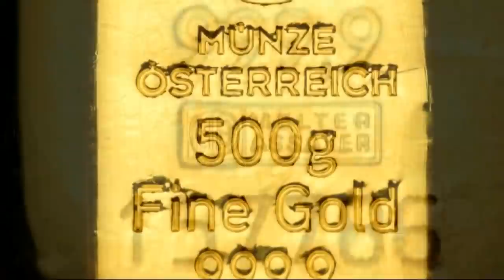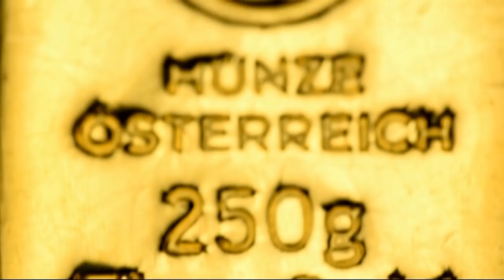Hajduk ne može ispuniti strategiju Dea Režić i Dražen Besek!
U 663. emisiji SN nekoliko interesantnih komentara plasirala je Dea Režić novinarka Večernjeg lista. "nedostaje mi Mamićeva energija", "Hajduk ne može ispuniti strategiju i Mišković je stvarni gazda nogometa"!, Duet u studiju bio je Dražen Besek trener koji posljednje godine radi u Kini, u nastavku uvijek fenomenalan Alen Babić the Savage, pričamo o ženskoj košarci ali i o Kutiji šibica koja ove godine obilježava 50. godina tradicije malog nogometa! Budite s nama...